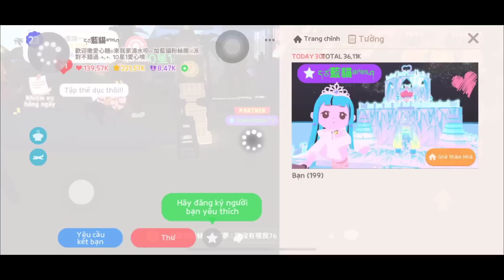(Play Together) Na Treo 72 Giờ Để Câu Được 2 Loài Cá Xịn Nhất Game